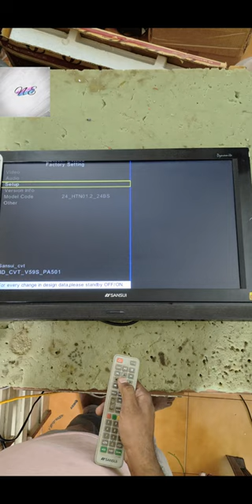How to Open Service Menu in Sansui Tv